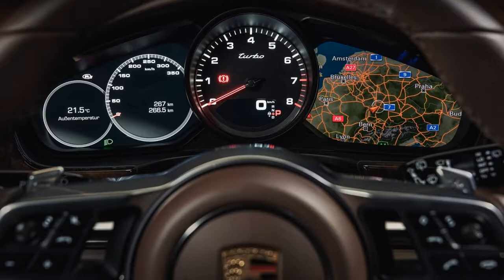NEW Porsche Panamera Sport Turismo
As promised, the Porsche Panamera Sport Turismo has debuted ahead of the upcoming Geneva Motor Show 2017. Sticking true to the 2012 concept, it adds some extra practicality and style to the second-generation Panamera family.

The style differences between the Sport Turismo and regular, run-of-the-mill Panamera models are immediately noticeable. From the B-pillar back, the roofline of the Sport Turismo stretches much further back than in the sedan and at a less acute rake. This allows for increased headroom for rear seat passengers as well as Shooting Brake-style lines that allows for greater luggage space, 520 liters in fact. That figure increases to 1,390 liters with the rear seats folded down.

As with the Panamera five-door, the Sport Turismo still measures 5,049 mm in length and 1,937 mm in width but is 5 mm higher. The new roofline also allows the Sport Turismo to be the first Panamera that can fit three people in the rear, rather than just two.

Another interesting element of the car is its active rear spoiler. It is just as complex as the spoiler of the standard Panamera and operates in three different modes depending on the speed and driving settings. For example, at speeds over 106 mph, it deploys at an angle of 1 degrees and when the panoramic sunroof is open, automatically adjusts to 26 degrees to minimize interior wind noise.

Initially, five different variants of the Porsche Panamera Sport Turismo will be offered. These are the Panamera 4, Panamera 4S, Panamera 4S Diesel, Panamera 4 E-Hybrid and Panamera Turbo. The range-topping Turbo Sport Turismo delivers 542 hp from its twin-turbocharged 4.0-liter V8 engine while power from the other engines vary between 325 hp and 456 hp.

Porsche says that the entry-level Panamera 4 Sport Turismo will set German customers back at least 97,557 euros ($102,860) with prices rising to 158,604 euros ($167,225) for the Panamera Turbo Sport Turismo.